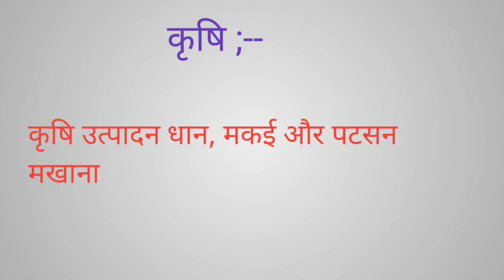Araria District City \Araria Zero mile\BIHAR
My name is suman sagar agriculture student and also Goverment job like a normal person . All the content and image on this channel belongs to me and are protected under copyright law .. SIKSHA SEWA Follow :- FACEBOOK INSTAGRAM SIKSHA SEWA # SIKSHA SEWA BUSINESS DM